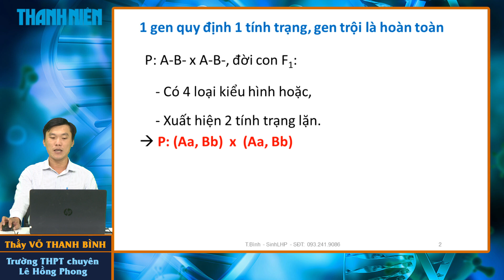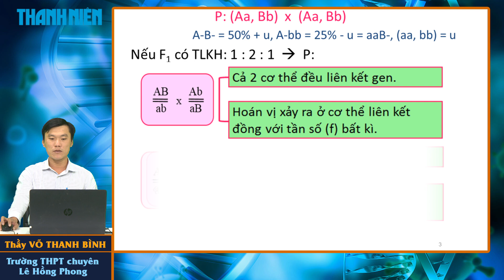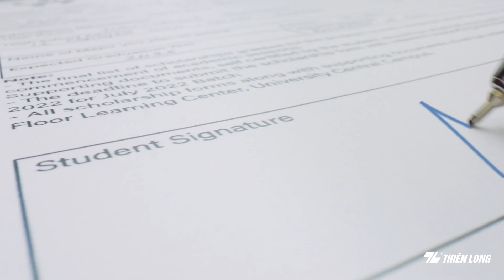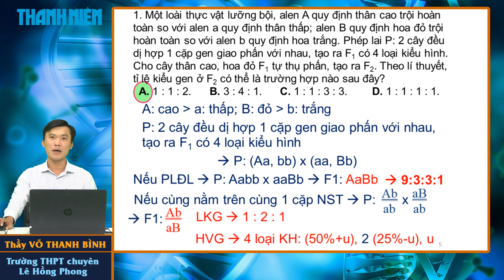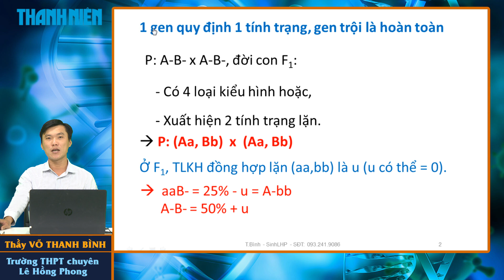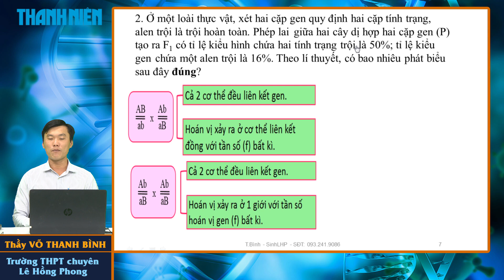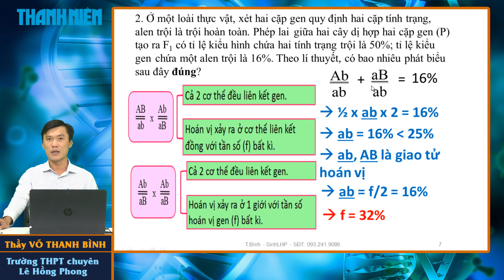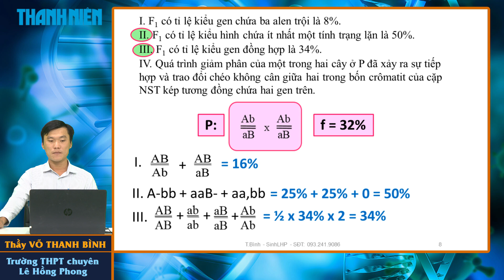ÔN THI THPT 2023 | Môn Sinh học | Chuyên đề 6 | Xác định kiểu gen bố mẹ trong phép lai 2 tính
Chương trình hướng dẫn học sinh làm bài thi môn Hóa Học, kỳ thi tốt nghiệp THPT 2023. Buổi hướng dẫn do Thầy Võ Thanh Bình, Trường THPT chuyên Lê Hồng Phong, TP.HCM phối hợp với Báo Thanh Niên thực hiện.

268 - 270 Nguyễn Đình Chiểu, Phường Võ Thị Sáu, Q.3, TP HCM